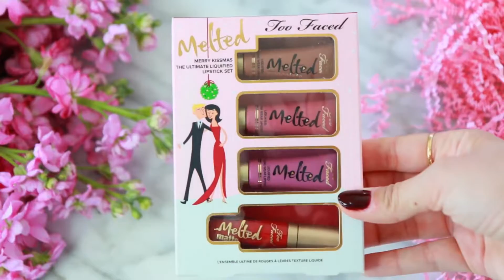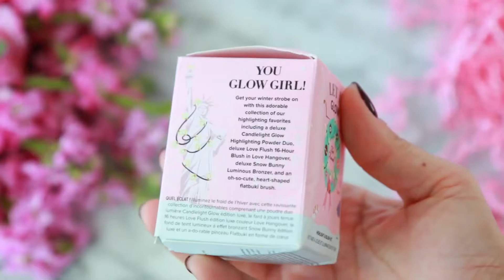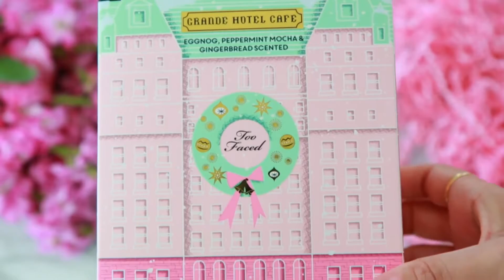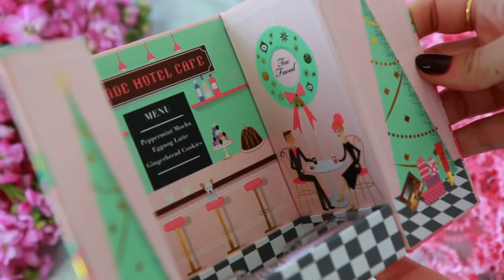TOO FACED CHRISTMAS IN NEW YORK FULL COLLECTION 2016 HAUL | GRAND HOTEL CAFE | Review, Swatches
The Too Faced Holiday Collection 2016 is HERE! This video includes the Grande Hotel Cafe Eyeshadow palettes, Merry Kissmas, Let it Glow Highlight and Blush Kit, & all 3 ornaments!

Links to items:
(1) GRAND HOTEL CAFE (3 PALETTES)

SNAPCHAT | INSTAGRAM | TWITTER | PINTEREST | ShopperMandy

I'm so excited to share all of these goodies with you! I love the Gingerbread Cookie. Peppermint Mocha, and Eggnog Latte palettes! Make sure to let me know which palette was your favorite! Also, let me know if you want to see more unboxing, review, or swatch videos with these products! Love you guys!!

MY FILMING EQUIPMENT:
Camera used for video (70d better than 80d in my opinion)

CONSULTING SERVICES: For brands & individuals interested in YouTube & social media consulting services, please check my page here: